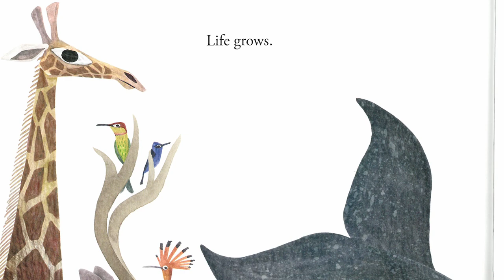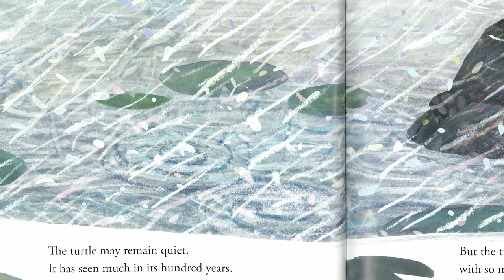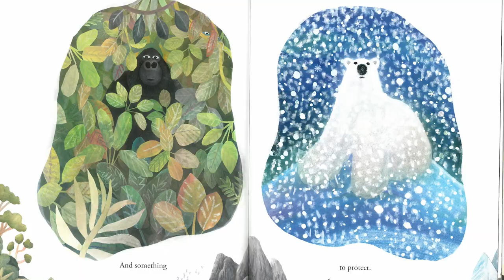Gov. Justice reads Life by Cynthia Rylant and Brendan Wenzel for Read Aloud West Virginia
Governor Jim Justice reads Life by Cynthia Rylant and Brendan Wenzel for Read Aloud West Virginia.

Read Aloud West Virginia’s mission is to motivate children to want to read, because motivation is the critical first step in developing any skill. They work to change the literacy culture of West Virginia by keeping reading material in the hands and on the minds of our state’s children. Their goal is to involve families, the medical community, businesses, civic groups, and the society at large in building a culture that values reading.